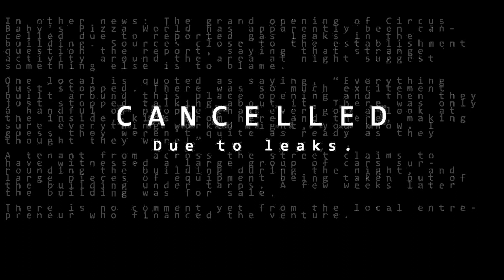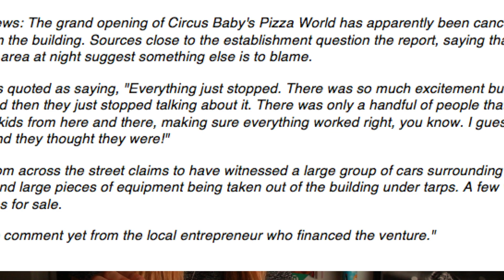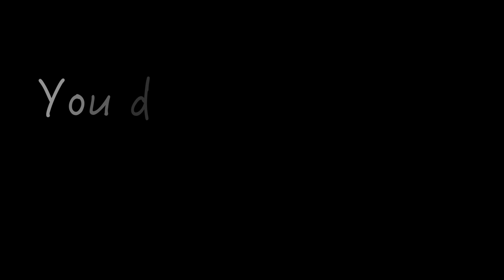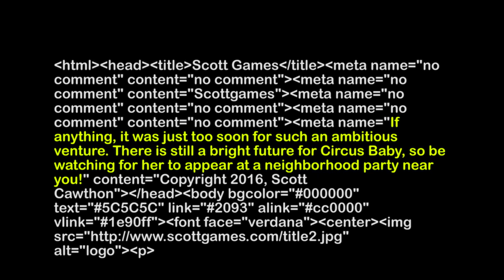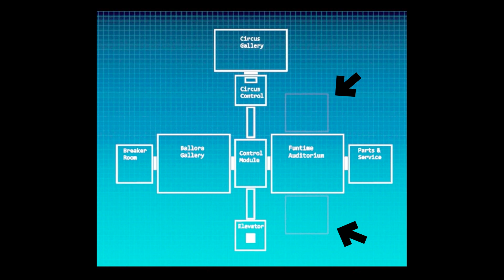FNAF : Sister Location "CANCELLED" Theories & Map | World Meets Nerd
Stay up to date on all your nerd and gaming news right here!

As always, stay rad!

Hidden Message
"In other news: The grand opening of Circus Baby's Pizza World has apparently been cancelled due to reported gas leaks in the building. Sources close to the establishment question the report, saying that the strange activity around the area at night suggest something else is to blame.

One local is quoted as saying, "Everything just stopped. There was so much excitement built around this place opening and then they just stopped talking about it. There was only a handful of people that ever got a look at the inside, kids from here and there, making sure everything worked right, you know. I guess they weren't quite as ready and they thought they were!"

A tenant from across the street claims to have witnessed a large group of cars surrounding the building during the night, and large pieces of equipment being taken out of the building under tarps. A few weeks later the building was for sale.

There is no comment yet from the local entrepreneur who financed the venture."